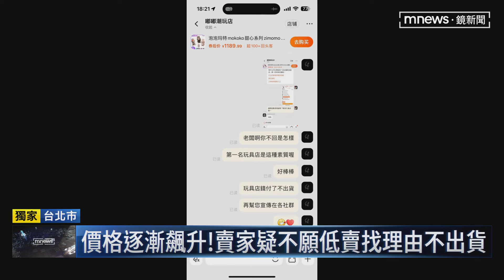【獨家】Labubu人氣夯！ 民眾上「淘寶」網購賣家不出貨｜鏡新聞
人氣公仔拉布布一再掀起話題，民眾現場買不到所以就上網買，一名陳小姐在淘寶上，看到拉布布聯名款心動到不行，10月初直接下單，但對方卻遲遲不肯出貨連私訊也不回，點開賣場還發現，商品不斷漲價，最後陳小姐氣不過，乾脆直接在官網申請退款。